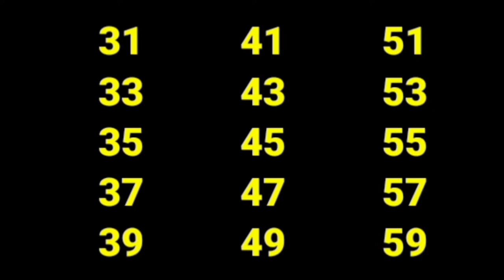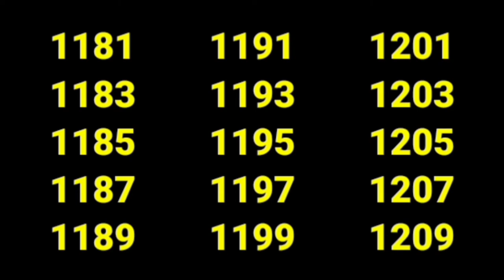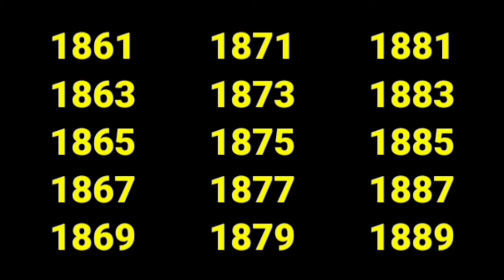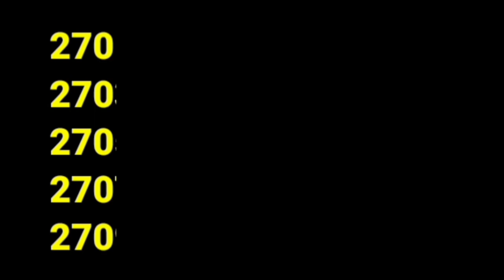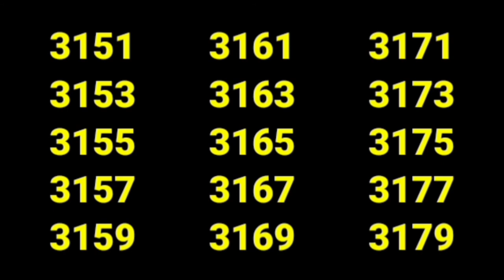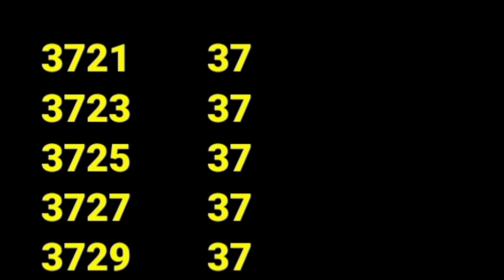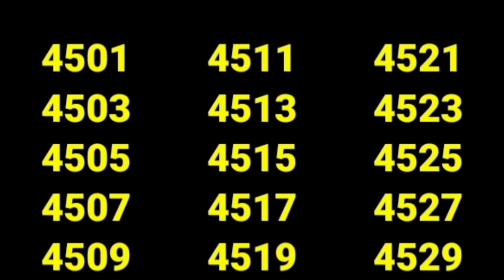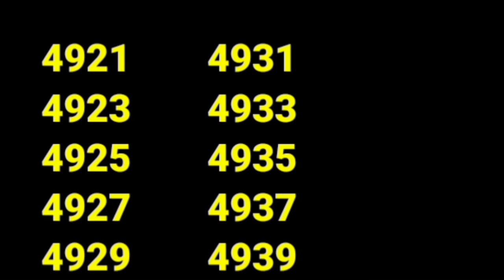Odd Numbers 1 to 5000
Odd Numbers

What are the odd numbers from 1 to 100? What are the odd numbers from 1 to 5000?
What are the odd numbers from 1 to 500?
What are the odd numbers from 1 to 1000?
Odd number Chart
Odd numbers list
List of Odd numbers
List of Odd numbers from 1 yo 5000
List of Odd numbers from 1 to 1000
learn odd numbers
ഊട്ട് മുമ്പേഴ്‌സ് 1 ടോ 1000
ऑड नंबर्स 1 टू 1000
ଓଡ ନୁମବେଶ 1 ତୋ 1000
ਉੱਡ ਨੰਬਰਸ 1 ਤੋਂ 1000
ஓட்ட் னும்பேர்ஸ் 1 டோ 1000
ఆడ్ నంబర్స్ 1 తో 1000
500
1 ടോ 1000 ഊട്ട് മുമ്പേഴ്‌സ്
ലീർന് ഊട്ട് മുമ്പേഴ്‌സ്
ചരട് ഓഫ് ഊട്ട് നമ്പേഴ്‌സ് 1 ടോ 1000
ଅଫ ନୁମବେଶ
1 ତୋ 1000 ଓଡ ନୁମବେଶ
1 ତୋ 500 ଓଡ ନୁମବେଶ
ଲେଆରଣ ଓଡ ନୁମବେଶ
1 टू 1000 ऑड नंबर
ਉੱਡ ਨੰਬਰਸ 1 ਤੋਂ 500
1 ਤੋਂ 500 ਉੱਡ ਨੰਬਰਸ
1 ਤੋਂ 1000 ਉੱਡ ਨੰਬਰਸ
ਲੜਨ ਉੱਡ ਨੰਬਰਸ
ஓட்ட் னும்பேர்ஸ் சர்ட்
சர்ட் ஒப்பி ஓட்ட் னும்பேர்ஸ்
லீர்ன் ஓட்ட் னும்பேர்ஸ் 1 டோ 1000
லீர்ன் ஓட்ட் னும்பேர்ஸ் 1 டோ 500
1 டோ 1000 ஓட்ட் னும்பேர்ஸ்
1 டோ 500 ஓட்ட் னும்பேர்ஸ்
ஹௌ டோ வ்றிட்டே ஓட்ட் னும்பேர்ஸ் 1 டோ 1000
  ఆడ్ నంబర్స్
ఆడ్ నంబర్స్ 1 తో 500
1 తో 1000 ఆడ్ నంబర్స్
1 తో 500 ఆడ్ నంబర్స్
లెర్న్ ఆడ్ నంబర్స్ 1 తో 1000
లెర్న్ ఆడ్ నంబర్స్ ఫర్ కిడ్స్